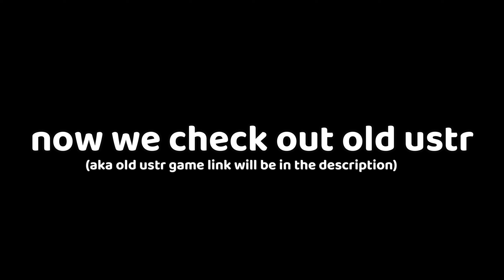Ultimate Skibidi Toilet Roleplay SKIBIDI TOILET 59-60-61 Update Showcase!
final update for ustr